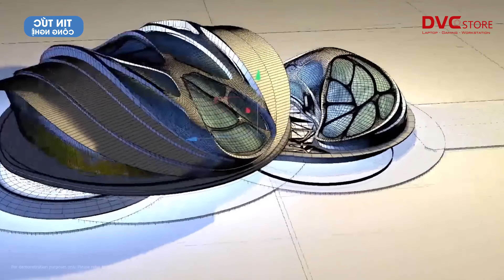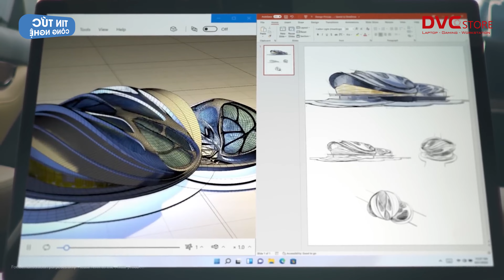Xiaomi Book S 12.4: Có cạnh tranh lại được Surface Book?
Cận cảnh Xiaomi Book S 12.4: Có cạnh tranh lại được Surface?
Nhiều năm trước, Xiaomi đã trình làng một chiếc máy tính bảng có thể chạy Windows tùy chọn. Tuy nhiên, chỉ đến ngày hôm nay, công ty mới trình làng chiếc máy tính bảng 2 trong 1 chạy Windows đầu tiên. Đây là một chiếc máy tính bảng 12.4” với bàn phím tùy chọn có thể biến nó thành một chiếc máy tính xách tay siêu di động.